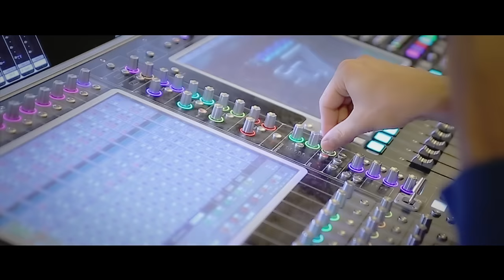Bel Suono – Венгерские танцы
Транскрипция для трёх роялей - К. Гущин
Аранжировка - Н. Ростов
Сведение - В. Лосев

Welcome to the official BEL SUONO PIANO channel!
Добро пожаловать на официальный канал Фортепианного Трио BEL SUONO!